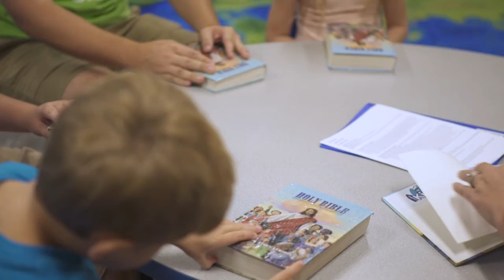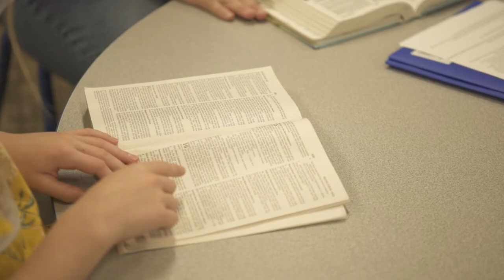Coastline Kidz Ministry opportunity 2021